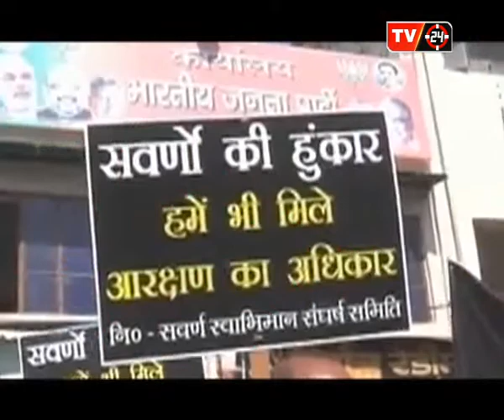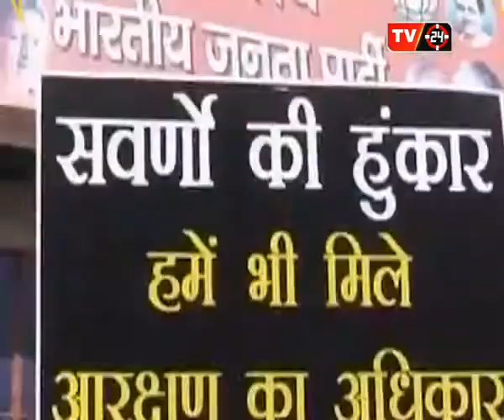'आरक्षण' का अचूक वार!... ON TV24